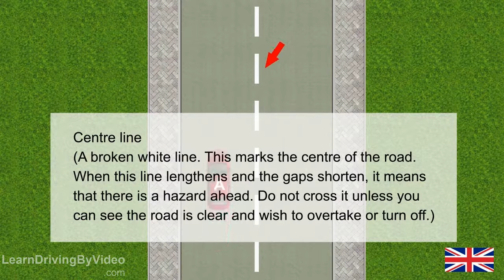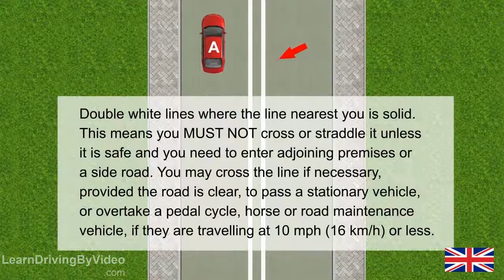[learndrivingbyvideo.com] - Road markings ALL in UK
drivers ed uk
driving test uk
driving school uk
learning to drive uk
theory test uk
driving lessons uk
road signs test uk